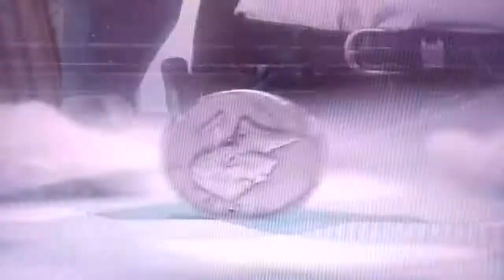Ricardo Cepeda ...I tried to shoot FPJ. Fail!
This is a marked moment in the Fernando Poe Jr's film "Ang Pagbabalik ng Probinsyano." I was making a name as a bad guy in Filipino films and The King of Philippine action films personally called me up to play the role of the gunfighter who wants to test the draw speed of the Probinsyano. This was shot at a cliff side cockpit in the mountains of Benguet. It was my very first working day on that movie.